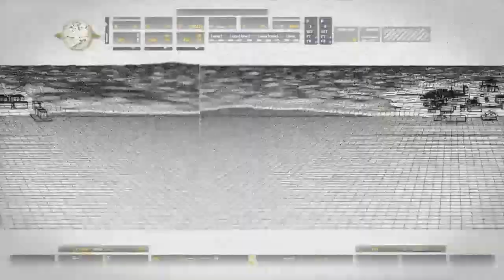Let's get em